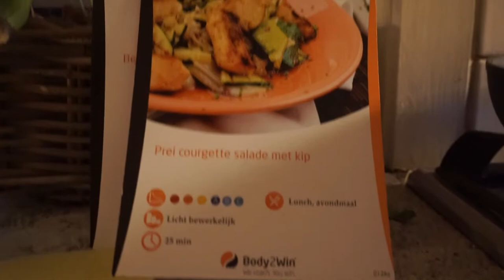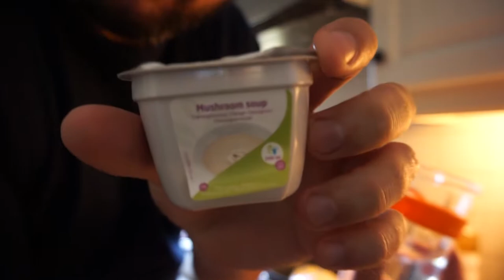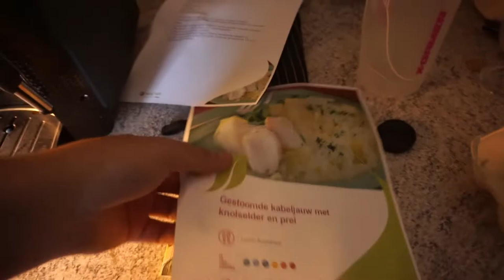jNoxx vloglife #2 - Verbouwingen, plannen, honden & dieet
In vlog #2 toon ik je iets meer behind the scenes in het leven van mezelf. Honden eten geven, wandelen, dieetlife, kleine verbouwingen.

Vergeet me nie te volgen op andere socials.